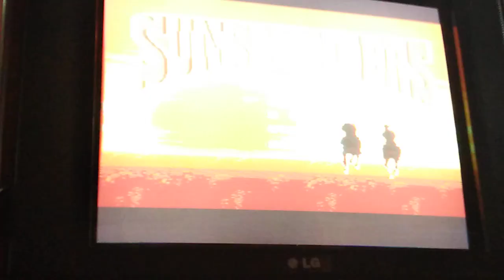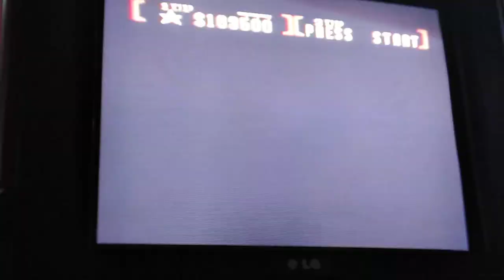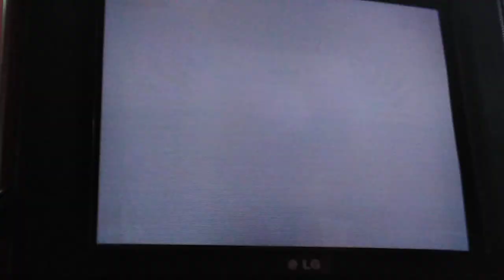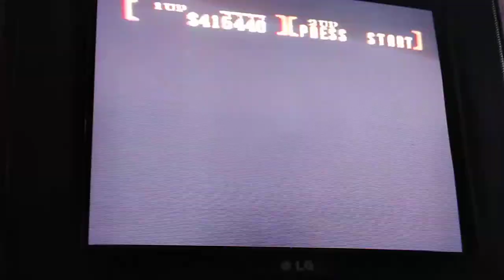Sega mega game Sunset riders